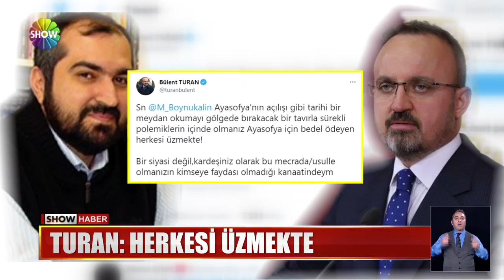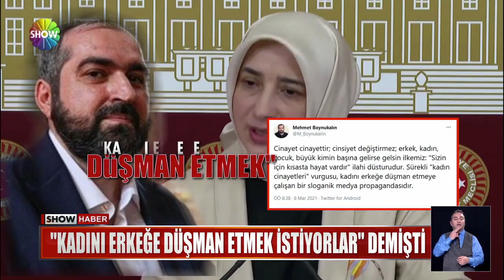Ak Parti'den Ayasofya imamına tepki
AYASOFYA CAMİ İMAMI MEHMET BOYNUKALIN'IN DÖVİZ KURU ÜZERİNDEN YAPTIĞI AÇIKLAMALARA İKTİDARDAN SERT TEPKİ GELDİ. AK PARTİ GRUP BAŞKANVEKİLİ BÜLENT TURAN, "SÜREKLİ POLEMİK İÇİNDE OLMANIZ HERKESİ ÜZMEKTE" DEDİ.